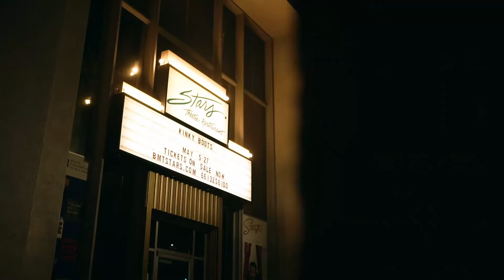NUUCH - DESERVE IT ( OFFICIAL MUSIC VIDEO) Dir .